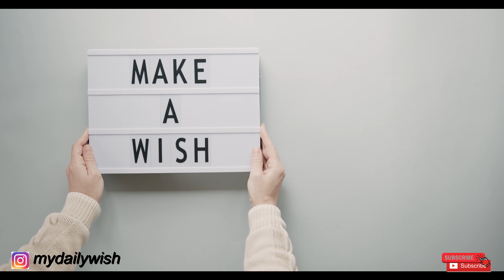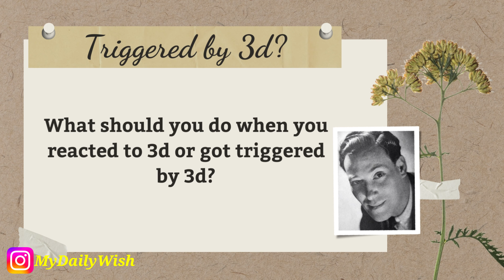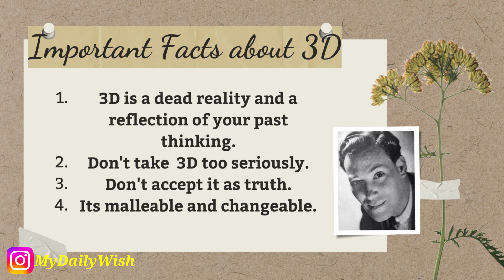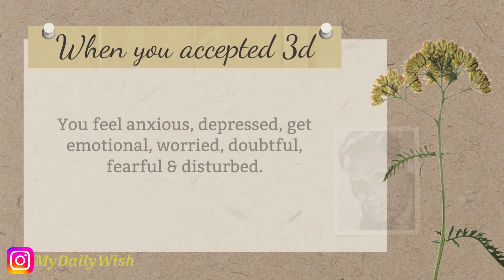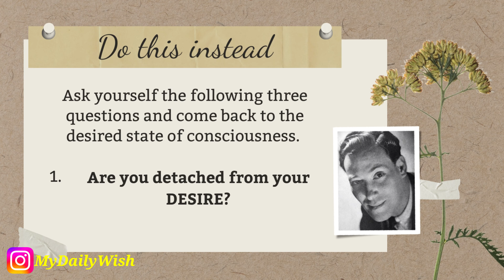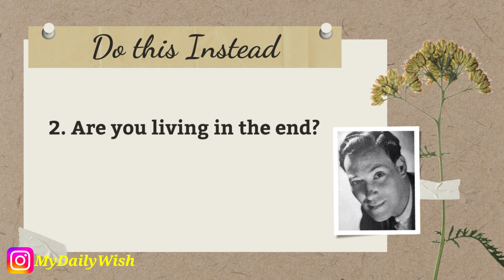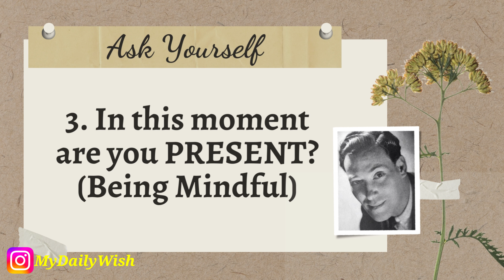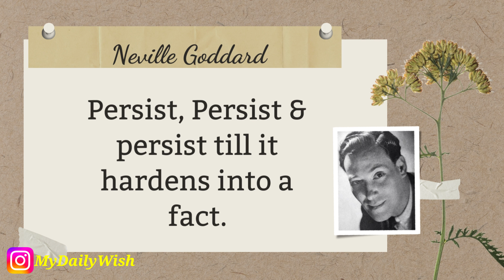What do you do after you reacted to 3D? | Steps to bring you back to DESIRED State of Consciousness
How to Ignore 3D in Manifesting | How to Deal With Your 3D World while manifesting

vdo highlights:-
what to do when you reacted to 3d?
What do you do after you reacted to 3D?
What to Do When You React to the 3D When Manifesting
How to Deal With Your 3D World
How to Ignore 3D in Manifesting
what is 3d in manifestation
ignore 3d reality
how to react to 3d
3d meaning in law of attraction
how to ignore the 3d reddit
manifesting sp after rejection
How to deal with your reality whilst manifesting
Manifesting SP is easy
How to manifest easily?
What is Law of Assumption?
Ignore 3D reality

Hello My Beautiful Creators,

In todays vdo I am going to address a very important topic which is -
what to do when you got triggered by 3D?
or what to do when you reacted to 3d?
What steps to take to ignore 3d?
Steps by Step Guidelines to bring you back to your desired state of consciousness.

Please watch the vdo until the very end and

Daily Wish More Useful vdos:-

1. 3 Most Powerful Neville Goddard Techniques to manifest anything you want in Min | Law of Assumption
2. Feeling Is The Secret - Neville Goddard - How To Visualize - Use Your Imagination | Ball Exercise 1
3. Feeling Is The Secret - Neville Goddard - How To Visualize - Use Your Imagination | Top Exercise 2
7. The SHOCKING TRUTH about Law of Assumption | why this law never fails | Manifest Anything you want
10. Now manifest in Minutes with these Hidden Gems of Neville Goddard | Manifest Miracles in Just Mins
12. Do This 5 Minutes Before Sleeping To Change Your Life! (Powerful) | Neville Goddard (SATS Method)
13. Secret Teachings from FIVE LESSONS to get anything you want in just 3 days | 100% results
15. How to LIVE IN THE END | Neville Goddard | Most Powerful Visualization Ex #2 | Law of Assumption